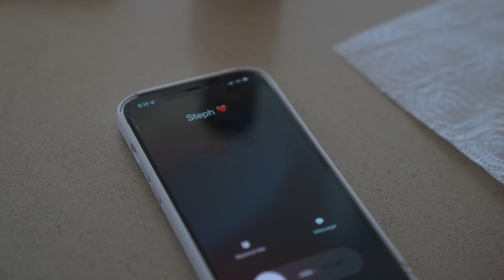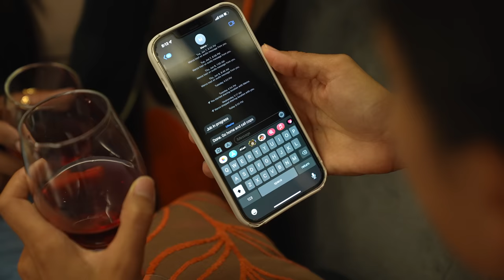Wife HIRES HITMAN To KILL Husband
In this Life Reels video a woman by the name of Tiffany has been feeling neglected by her husband Ricky. She tries to explain to him that she wants him to spend more time with her and take her out, but her husband simply tells her that he can’t because he is busy with work. At this moment, Tiffany begins to have evil thoughts about her husband and plans on doing something very dark, shocking, and unexpected. Tiffany plans to hire a hitman to kill her husband. Her best friend Steph is actually the one who has connections to this hitman and they arrange a secret meeting to discuss how the operation will happen. The entire time, Tiffany’s husband is unsuspecting of his wife and tries to mend their relationship. Will Tiffany (Ricky’s wife) end up hiring a hitman to kill her husband? Will her plan succeed or fail? Watch till the end to see the shocking twist! Would you like to see more motivational videos? Or more self improvement videos? Or self help videos? Or inspiring videos? Also make sure to comment what other types of inspirational videos you guys would like to see next! Would you like to see more undercover billionaire videos? Evil videos? Angry Karen videos? Shocking stories? Or videos about tragic loss? This video was inspired by Dhar mann! Watch till the end to see the shocking twist! Would you like to see more motivational videos? Or more self improvement videos? Or self help videos? Or inspiring videos? Motivational Video? What are your thoughts on sci fi or science based life lessons? Also make sure to comment what other types of inspirational videos you guys would like to see next! Would you like to see more undercover billionaire videos? Evil videos? Inheritance videos? Shocking stories? Erase bad memories? Or videos about tragic loss?

WRITERS:
Sergio Mejia

CAST:
Tiffany (Wife)  -  Mayumi Roller
Ricky (Husband) - Arthur Bolden III
Stephanie (Friend) - Chara Robbins
Marco (Hitman) - Derek Kjenstad
Police Officer #1 - Albert Simpson
Police Officer #2 - Alies Orozco

EDITOR:
Leslie Moreno, Sergio Mejia

CHAPTERS:
00:00  The Argument
02:00  Steph Was Right
02:45  Her Evil Idea
03:28  Meeting The Hitman
07:10 Tiffany's Shocking Idea
09:16 Hitman Executes Plan
11:00 Watching The Plan Unfold